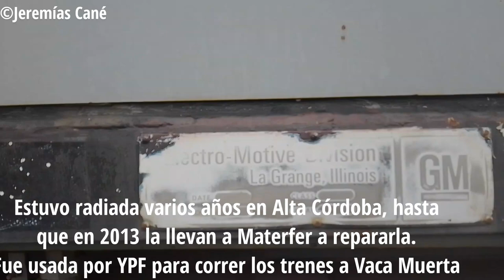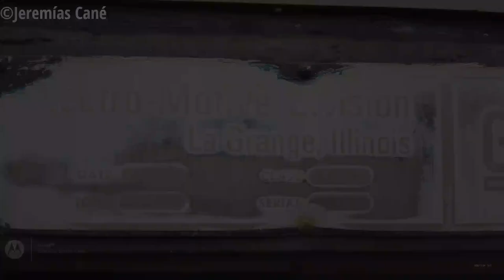¡¡GM GT-26-CW 9703 y ALCo8500 en Emp. Villa Constitución!! (0309) 24-3-2022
¡¡GM GT-26-CW 9703 y ALCo8500 en Emp. Villa Constitución!! (0309)
General Motors GT-26-CW 9703 originalmente era una GT22CU que circulaba en trocha angosta para Belgrano Cargas pero fue radiada del servicio hace varios años y estuvo tirada en la playa de cargas de Alta Córdoba.

En el año 2013 la llevan de Alta Córdoba a Materfer a repararla para conformar del plan de Yacimientos Petrolíferos Fiscales para correr los trenes a Vaca Muerta, esta maquina fue retrochada y remotorizada con un motor de 16 cilindros por Materfer. En Febrero del 2015 salió de esa reparación y fue entregada a YPF junto a la MTF3300 MF103 (hoy MF104).
Otras maquinas que habían sido incluidas al plan fueron MTF3300 MF104 (hoy MF105) esta maquina nunca fue terminada hasta el 2021 que se la entrego a Trenes Argentinos y la GM G22CW 7912 su reparación se concreto pero nunca fue entregada a YPF.

La 9703 esta siendo traslada de apoco desde Ingeniero White en Bahía Blanca, hace unos meses llego a Rufino y el 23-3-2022 apareció en Empalme Villa Constitución.
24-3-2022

¡¡GM GT-26-CW 9703 and ALCo 8500 in Emp. Villa Constitution!!
General Motors GT-26-CW 9703 was originally a GT22CU that circulated on a narrow gauge for Belgrano Cargas but it was radiated out of service several years ago and was lying on the Alta Córdoba cargo yard.

In 2013 they take it from Alta Córdoba to Materfer to repair it to conform to the plan of Yacimientos Petrolíferos Fiscales to run the trains to Vaca Muerta, this machine was retrofitted and repowered with a 16-cylinder engine by Materfer. In February 2015 it came out of that repair and was delivered to YPF together with the MTF3300 MF103 (today MF104).
Other machines that had been included in the plan were MTF3300 MF104 (today MF105) this machine was never finished until 2021 when it was delivered to Trenes Argentinos and the GM G22CW 7912 its repair was completed but it was never delivered to YPF.

The 9703 is being transferred little by little from Ingeniero White in Bahía Blanca, a few months ago it arrived in Rufino and on 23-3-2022 it appeared in Empalme Villa Constitución.
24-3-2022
Calidad: 1080p (FHD)